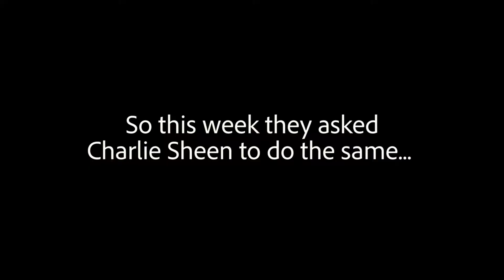When CHARLIE SHEEN Prank Calls YOUR MUM!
Charlie Sheen takes part in a classic prank call with Will & Woody.